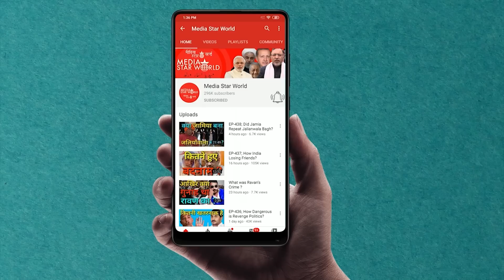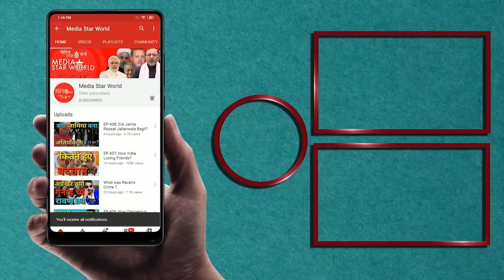BJP-Shiv Sena में कब होगा टकराव ? | Media Star World | EP –2760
Eknath Shinde and Devendra Fadnavis have taken oath as Chief Minister and Deputy Chief Minister in Maharashtra after long drama. BJP ruled states, Gujarat, Assam and Goa, have facilitated the required logistics to the Shiv Sena rebels led by Eknath Shinde. Meanwhile, Uddhav Thackeray, president of Shiv Sena has taken backseat in the state politics. The new political alliance of BJP and Shiv Sena rebels may also influence 2024 Lok Sabha elections.  A senior Mumbai based journalist Mohammed Wajihuddin, associated with The Times of India discussed various aspects of the Maharashtra political developments in an exclusive interview conducted by Mohammad Ahmad Kazmi.
एकनाथ शिंदे और देवेंद्र फडणवीस ने लंबे ड्रामा के बाद महाराष्ट्र में मुख्यमंत्री और उपमुख्यमंत्री पद की शपथ ली है. भाजपा शासित राज्यों, गुजरात, असम और गोवा ने एकनाथ शिंदे के नेतृत्व वाले शिवसेना के विद्रोहियों को आवश्यक रसद की सुविधा प्रदान की है। इस बीच, शिवसेना के अध्यक्ष उद्धव ठाकरे ने राज्य की राजनीति में सक्रिय रहने के इशारे दिए हैं।  बीजेपी और शिवसेना के बागियों का नया राजनीतिक गठबंधन 2024 के लोकसभा चुनाव को भी प्रभावित कर सकता है. द टाइम्स ऑफ इंडिया से जुड़े मुंबई के एक वरिष्ठ पत्रकार मोहम्मद वजीहुद्दीन ने मोहम्मद अहमद काज़मी द्वारा आयोजित एक विशेष साक्षात्कार में महाराष्ट्र के राजनीतिक घटनाक्रम  के विभिन्न पहलुओं पर चर्चा की।